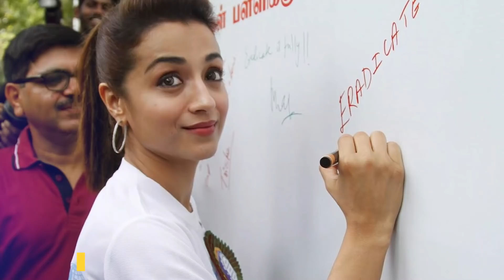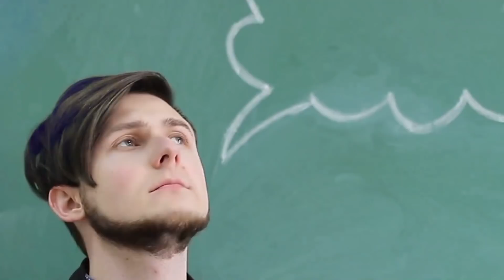Top 10 Most Famous South Indian Actress | Rashmika Mandanna | Samantha | Kajal Aggarwal | 2020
This video is about "Top 10 Most Famous South Indian Actress | Rashmika Mandanna | Samantha | Kajal Aggarwal | Tamanna Bhatia | Shruti Haasan | Anushka Shetty | Hansika Motwani | Trisha Krishnan | Taapsee Pannu | Sai Pallavi | 2020"